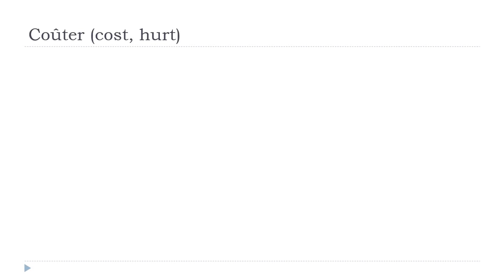Imparare il francese con Vincent = Coûter # Indicatif Présent